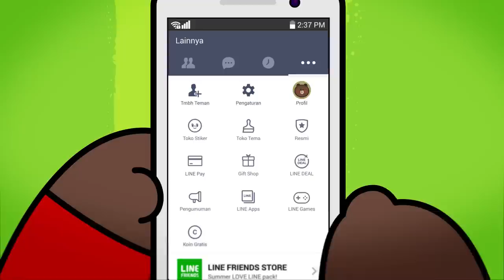LINE LOTTE KiDS FC Brown + Cony Preview